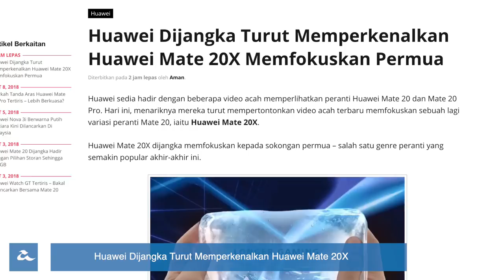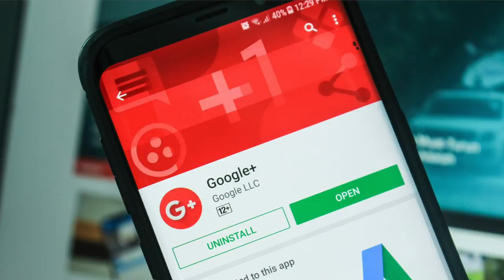Amanz24 - Intel Core i9, Microsoft Project xCloud, Harga Streamyx Tidak Adil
Intel telah melancarkan cip Intel Core generasi ke sembilan pada Fall Desktop Launch di New York. Cip Intel Core i9-9900K tampil dengan lapan teras dan 16 bebenang kuasa. Cip ini turut boleh dilewah jam pada kelajuan sehingga 5.0GHz. Ia hadir dengan Solder Thermal Interface Material untuk aliran haba yang lebih baik.

Facebook telah mengumumkan peranti terbaru mereka, Portal, yang memudahkan pengguna membuat panggilan video dengan kenalan di Facebook. Portal hadir dengan skrin 10 inci dengan resolusi 1280x800 pixel, manakala Portal Plus pula hafir dengan saiz skrin 15 inci dengan resolusi HD penuh. Kedua-dua peranti Portal ini turut hadir dengan sistem kecerdasan buatan terbina serta pengurangan hingar untuk membuat panggilan.

Seterusnya, OnePlus pula telah mengumumkan tarikh pelancaran bagi OnePlus 6T pada 30 Oktober kelak. OnePlus 6T akan menjadi telefon pintar pertama OnePlus dengan pengimbas cap jari terbina dalam skrin serta penggunaan rekaan takuk yang lebih kecil.

Berita baik buat pemain atas talian. Microsoft telah mengumumkan secara rasmi Project xCloud iaitu sebuah projek penstriman permainan Xbox kepada PC atau telefon pintar. Projek ini akan memulakan ujiannya pada tahun 2019 kelak. Bersama-sama dengan Project xCloud ini, kita akan lihat lebih banyak perkhidmatan penstriman permainan di masa akan datang.

Dalam perkembangan berkaitan, Huawei telah mempertontonkan video acah terbaru memfokuskan sebuah lagi variasi peranti Mate 20, iaitu Huawei Mate 20X. Ia bakal dilancarkan 16 Oktober ini dan dijangka memfokuskan kepada sokongan permua yang menawarkan ketahanan bateri lebih lama, selain turut menyertakan sokongan penyejukkan peranti.

SKMM sebelum ini telah mengumumkan penurunan harga pakej internet jalur-lebar talian-tetap baru kini jauh lebih murah berbanding sebelumnya. Rentetan ini, Menteri Komunikasi dan Multimedia Malaysia mengumumkan yang beliau akan berbincang dengan TM untuk mengatasi masalah pengguna sedia ada Streamyx. Ini berikutan ketidakadilan harga di mana pengguna Streamyx masih membayar harga mencapai RM110 untuk hanya 1Mbps sedangkan TM pada masa yang sama turut menawarkan pakej 100Mbps pada harga RM129 untuk pengguna baru.

Akhir sekali, Google hari ini mengumumkan yang mereka akan menamatkan penawaran Google+ untuk pengguna. Selain penggunaan yang tidak meluas, faktor kerentanan sekuriti adalah salah satu sebab mengapa perkhidmatan ini ditamatkan.